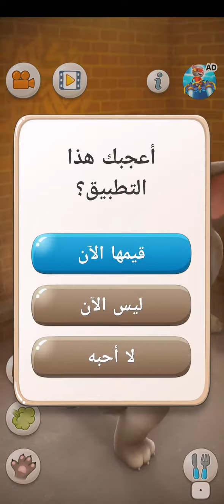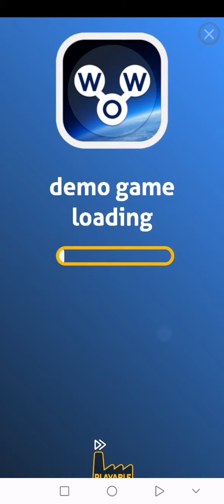القط المتكلم 🐈 konuşan kedi Tom TOM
استمتع بالمرح الفوري مع الحيوان الأليف الافتراضي الأصلي. تحدث ليردد توم الحديث.

مع أكثر من 580 مليون تنزيل، فإن المتكلم الذي هو ظاهرة عالمية، تطبيق لابد أن تلعبه. لا تغفل عن المرح!

تحدث إلى الأسطورة
★ تحدث إلى توم وسوف يردد ما تقول
★ اضحك من قلبك على صوت توم المضحك
★ شارك مقاطع فيديو مضحكة مع أصدقائك

العب مع توم
★ انكزه في رأسه حتى يرى النجوم
★ دلل توم لتجعله يخرخر من السعادة
★ اجعل توم يضرط لموقف كريه الرائحة
★ والمزيد!

أطعم توم الجائع
★ دلل حيوانك الأليف الافتراضي اللطيف بطعامه المفضل
★ أعطه الفلفل الحار وشاهد رد فعله
★ أعطه آيس كريم كمفاجأة باردة
★ والمزيد!

يتضمن هذا التطبيق:
- ترويج لمنتجات Outfit7 و إعلانات
- روابط توجه الزبائن إلى مواقعنا الإلكترونية و تطبيقات أخرى من Outfit7
- تخصيص المضمون ليلائم كل مستخدم وذلك لحث المستخدمين على تشغيل التطبيق ثانية
- مشاهدة مقاطع فيديو لشخصيات Outfit7 الكرتونية عبر التكامل مع يوتيوب
- إمكانية إجراء عملية شراء ضمن التطبيق
- إمكانية التواصل مع Google+

القط توم المتكلم من  توم المتكلم والأصدقاء